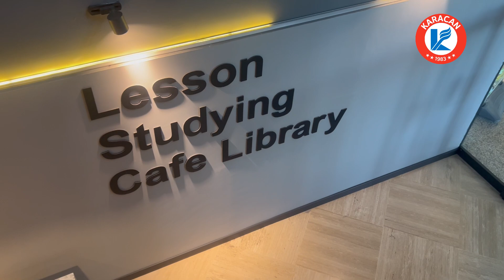Eryaman Karacan Vip Kurs Tanıtım Filmi